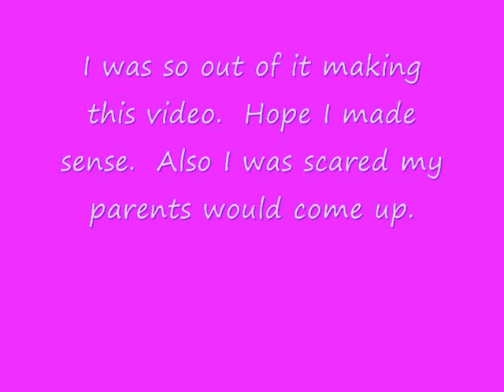Taking about girls while spaced out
I have Strep so sorry for the not so great video.